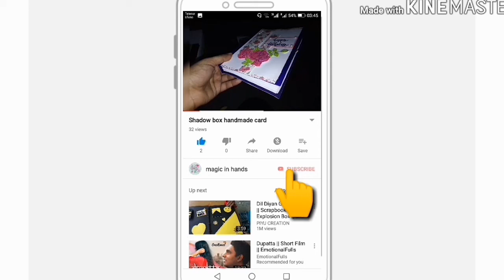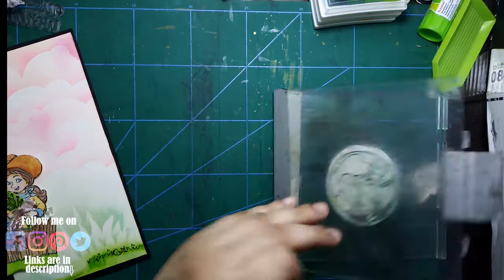slimline birthday (welcome to the world) card by magic in hands...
Blessings...